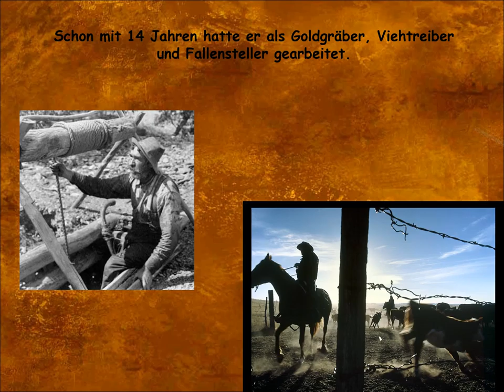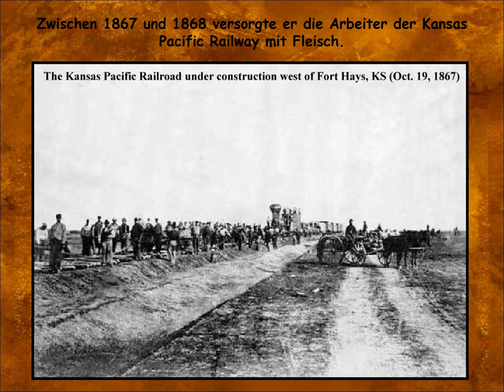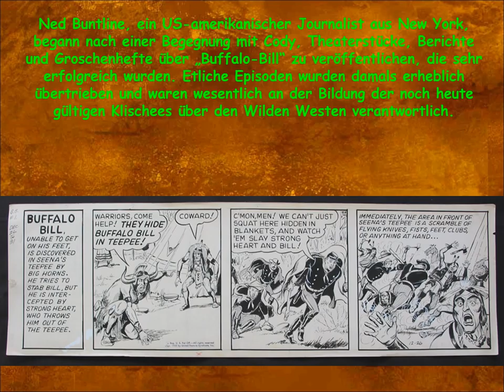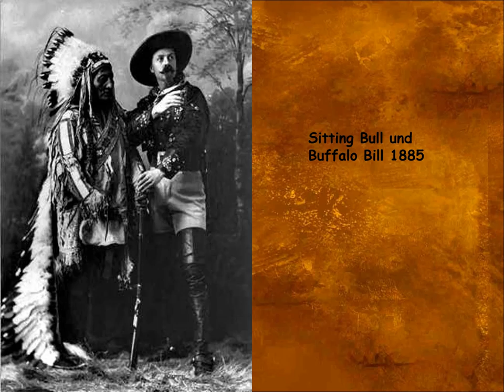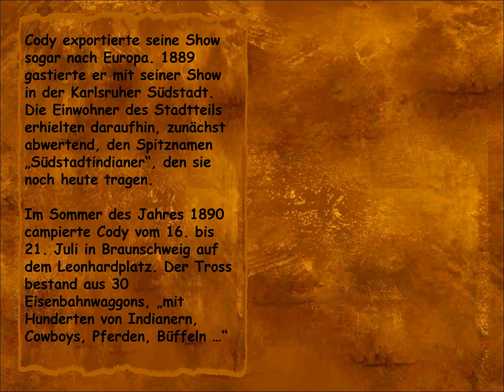Buffalo Bill en USA